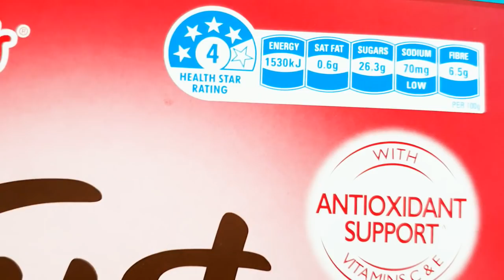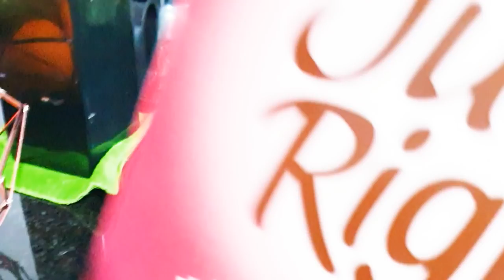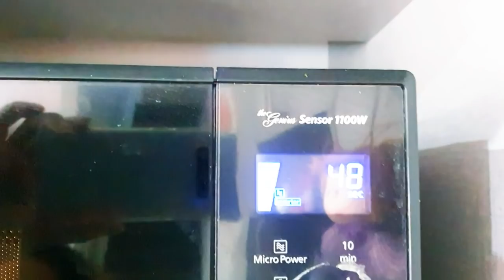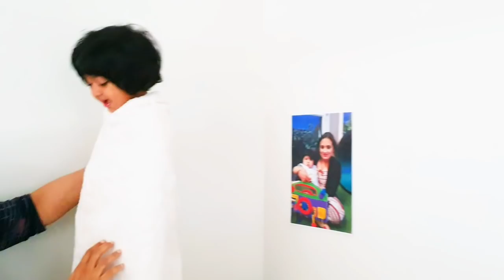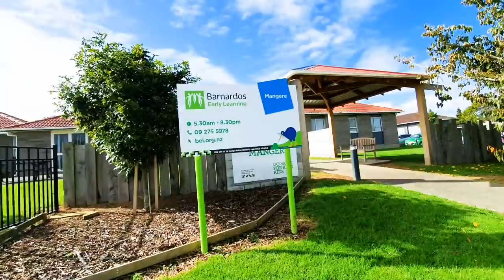Two year old Baby's morning routineII Newzealand malayalam vlog